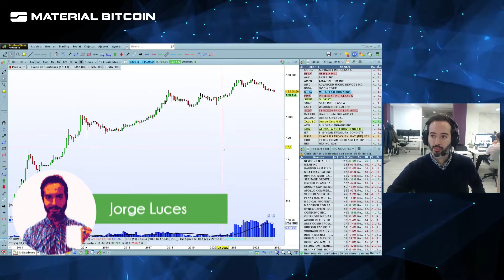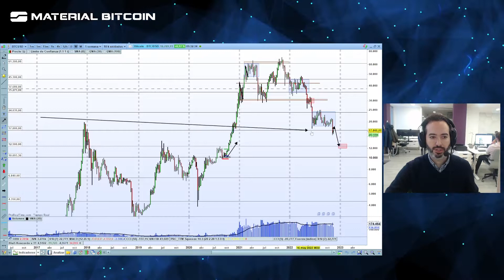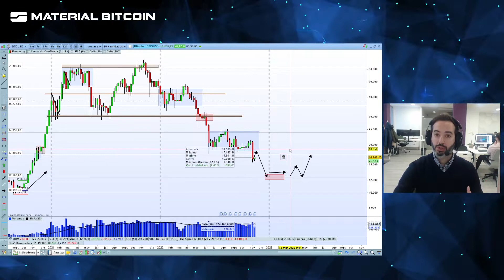🤔​​ ¿Cómo saber cuándo COMPRAR BITCOIN? | Material Bitcoin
🟧 Cuando empiezas a invertir en Bitcoin es difícil saber identificar los mejores momentos para comprar BITCOIN. Hoy podrás salir de dudas. Un saludo.